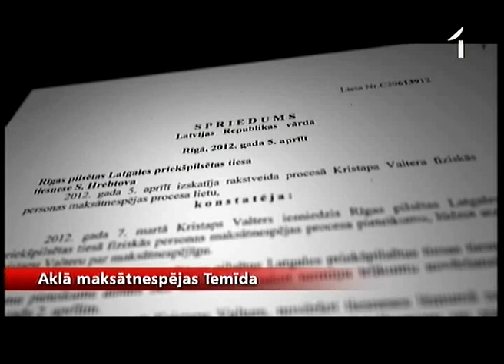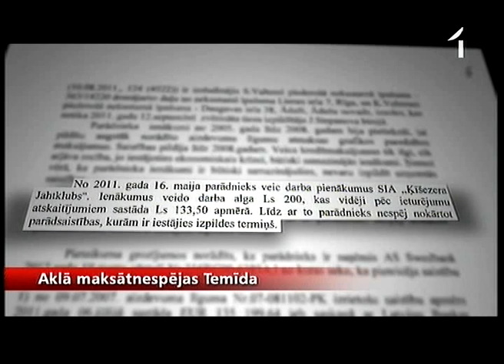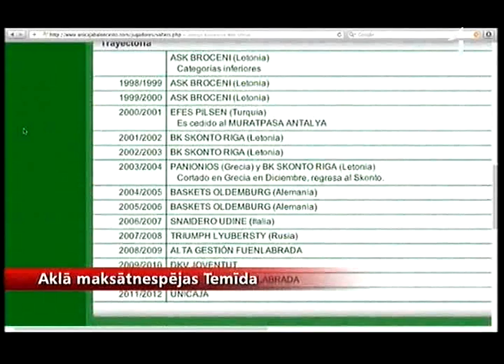K.Valters maksātnespējas lietā iespējams no tiesas slēpis savus patiesos ienākumus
348 -- tik personas šā gada pirmajos mēnešos pasludinātas par maksātnespējīgām. Proti, tiesa secinājusi, ka dažādu iemeslu dēļ šie ļaudis vairs netiek galā ar kredīta maksājumiem un citiem izdevumiem. Pirms gada spēkā stājās jaunais maksātnespējas procesa regulējums,  un ievērojami audzis arī to privātpersonu skaits, kas nolemj sākt savu privātā bankrota procedūru. Maksātnespējas gala rezultātam būtu jābūt iespējai pilnībā atbrīvoties no saistībām, piemēram, pret banku, un acīmredzot tas ir viens no iemesliem, kāpēc ne viens vien šo procesu cenšas izmantot negodprātīgi.